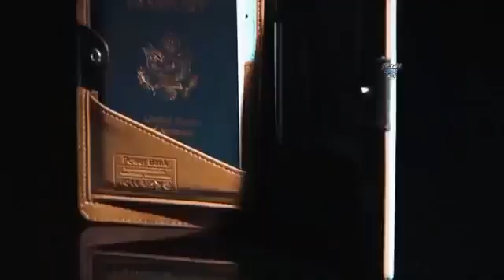I Travel Wallet